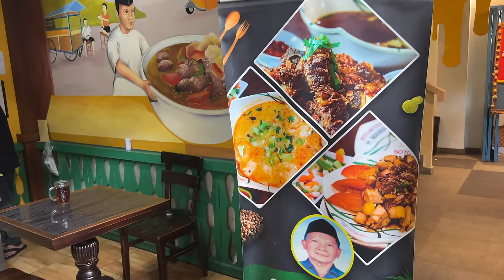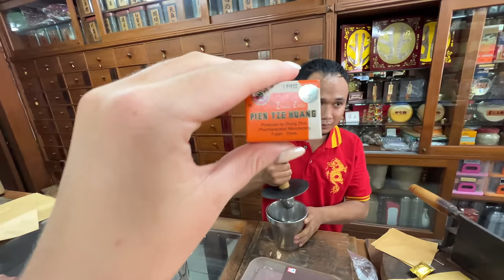Street food in Chinatown in Glodok, Jakarta 🇮🇩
My camera’s